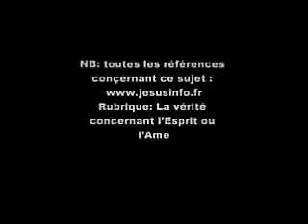islam = soumettre à Dieu . France prêtre chrétien avoue que le christianisme est fause